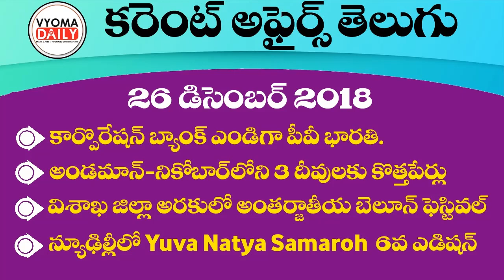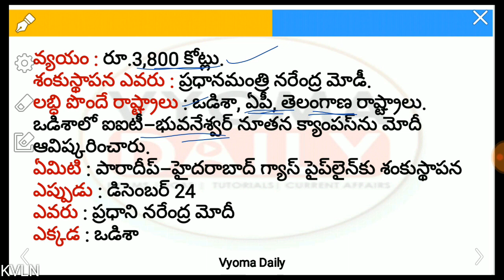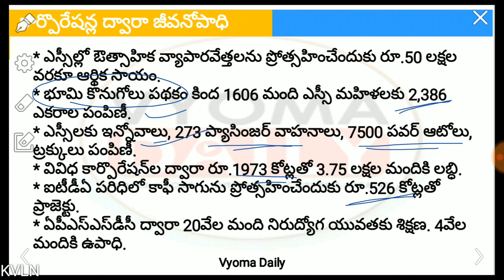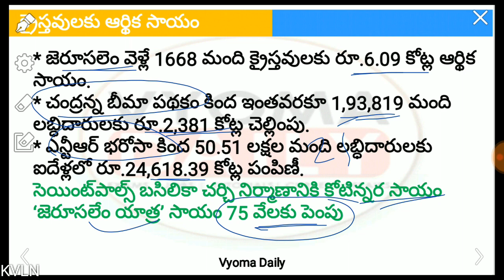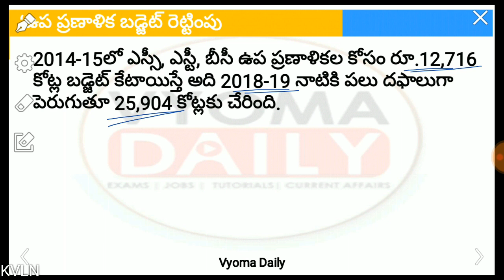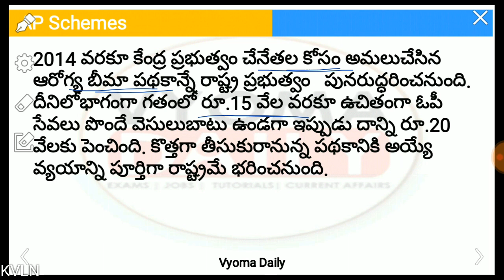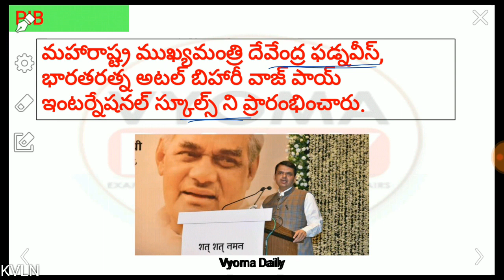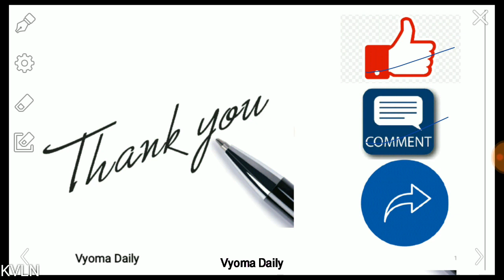Telugu Current Affairs 26 December 2018 | AP, TS Daily Current Affairs in Telugu